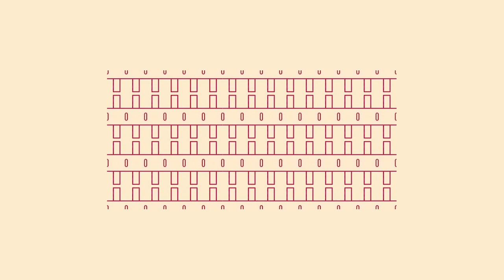Group of Rectangles Animation for Grid Pattern Background